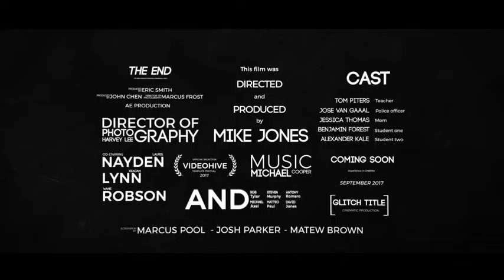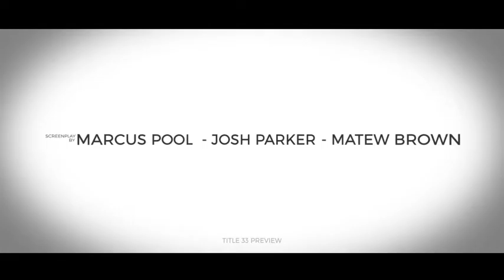40 Cinematic Glitch Titles | After Effects Template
Project:
40 Cinematic Glitch Titles perfect for Cinematic Teaser or Trailer, Cinematic Slideshow, Film Credits or Intro, Documentary Movie
Features:
40 Cinematic Glitch Titles
In & Out Animation / Speed Control /
Color Control
Gallery File Preview
Support Versions ( CS5, CS 5.5, CS6, CC 2014, 2015, 2016 )